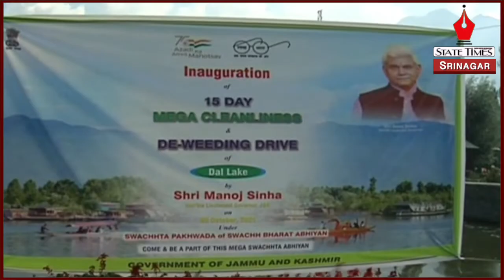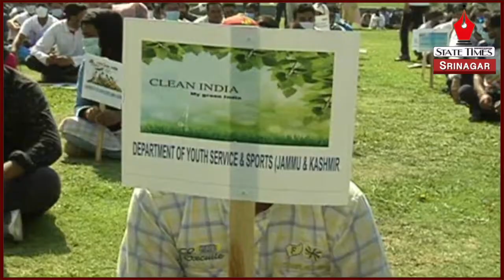LG Manoj Sinha inaugurates 15-day cleanliness drive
LG Manoj Sinha inaugurates 15-day cleanliness drive, says Dal Lake not cleaned up to the level it was supposed to